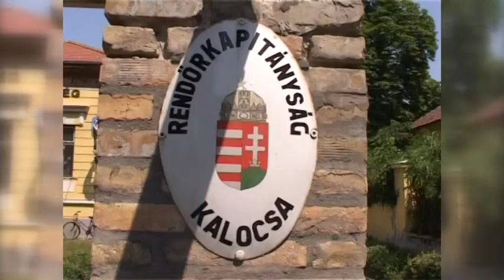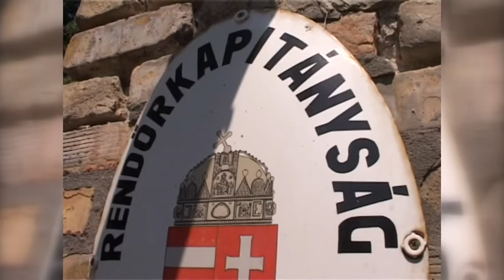Édességet, szeszesitalt és készpénzt loptak egy Drágszéli vendéglátóból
A kalocsai rendőrök rövid időn belül beazonosították és elfogták azt a fiatal nyáregyházi férfit, aki a tetőszerkezetet megbontva a padláson át tört be egy Drágszéli vendéglátóba, ahonnan társával édességet, alkoholt és készpénzt tulajdonított el.